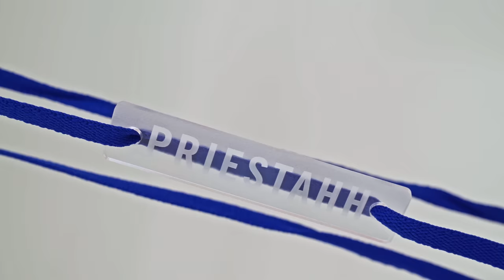100 Thieves Nike Air Max 1s for COD Champs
Earlier this year, we had the honor of participating in the Nike Bespoke program to create custom 100 Thieves Air Max 1s. Exclusive to 21 Mercer, Nike Bespoke is the pinnacle customization program for Nike footwear. Thank you, Nike, for this opportunity and experience. We created these custom shoes as a gift to our Call of Duty team to celebrate all their achievements this year. Catch the players wearing them all throughout CWL Champs!